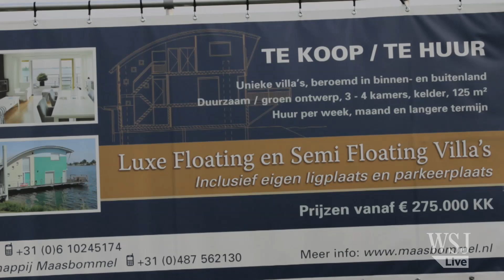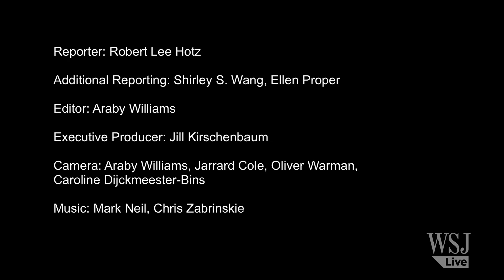After the Flood: Can Surge Barriers Save New York?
Spurred by a history of disastrous floods, London, Venice and the Netherlands have pioneered surge barriers and sea walls. In the wake of Superstorm Sandy, what can New York learn from engineering innovators worldwide? WSJ's Robert Lee Hotz reports.